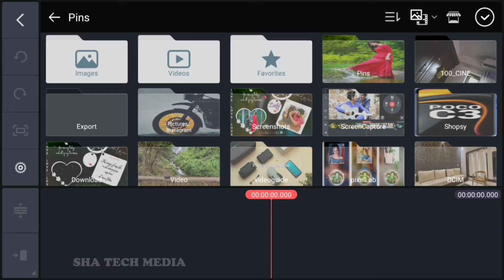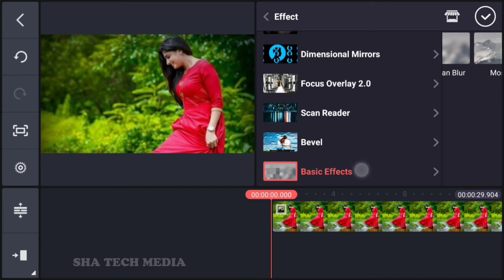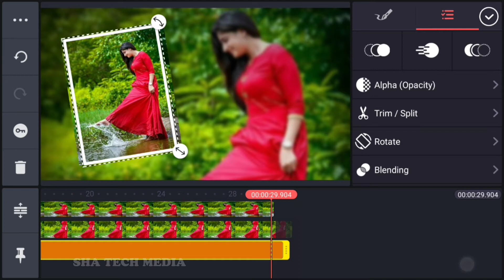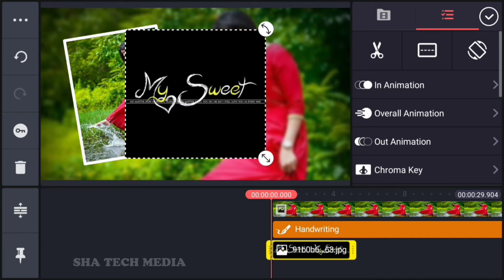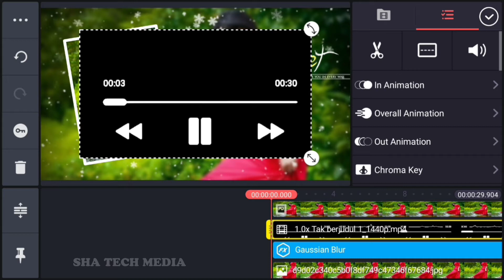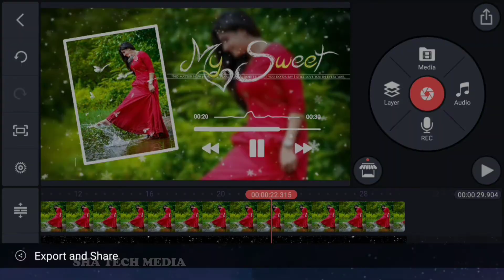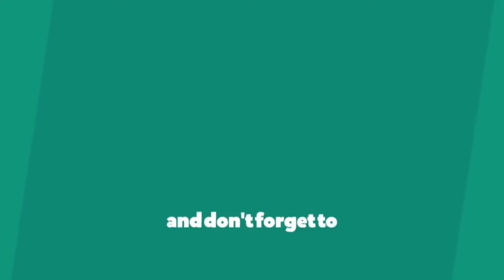Kinemaster Video Editing | Birthday Video Kaise Bnaye | New Birthday Black Screen Template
Application :-

Related Tappics:
avee player,
Kinemaster indonesia
Kinemaster  philippines